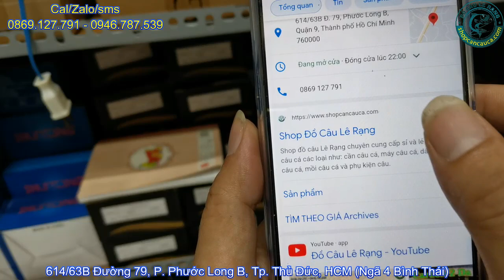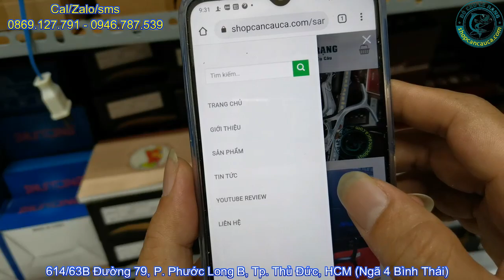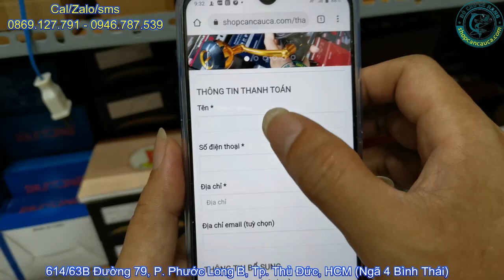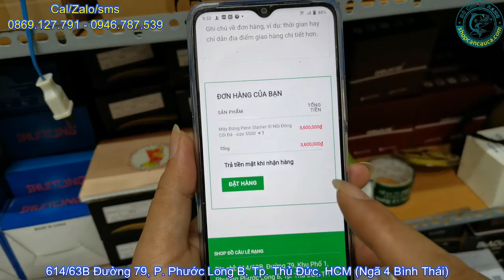Thông Báo Lịch Nghỉ Tết Quà Tặng Tết Và Cách Mua Hàng Trong Tết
Lịch Nghỉ Tết:
 + Làm hết ngày 19/01/2022 (17/12/2021 âm lịch)
 + Làm lại ngày 07/02/2022 (07/01/2022 âm lịch)
Mua máy penn được tặng áo và nón
Mua trong tết anh em nhắn tin (SMS) hoặc mua tại: